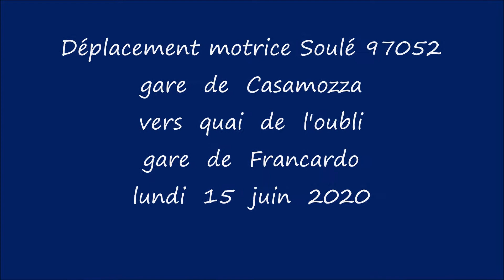Déplacement de la motrice Soulé 97052 des CFC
Déplacement motrice Soulé 97052
gare de Casamozza vers quai de l'oubli gare de Francardo (haute-corse)
lundi matin 15  juin  2020